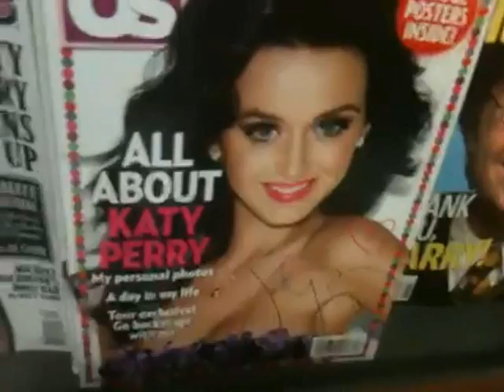Chris's Birthday Prep, Angry Chachi, and CORN! Daily Vlog 29